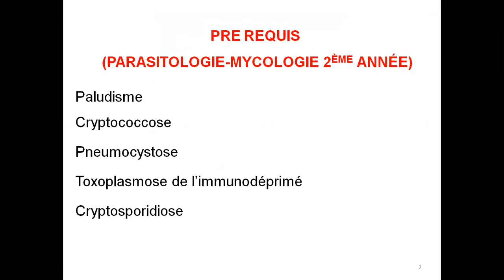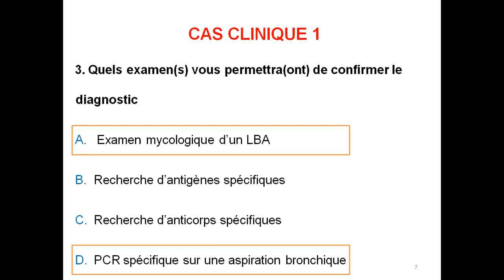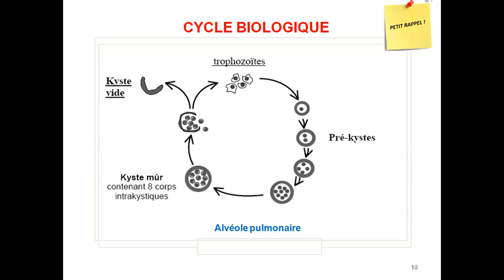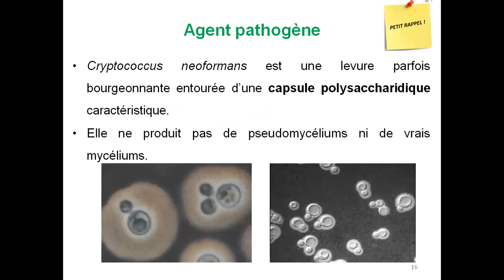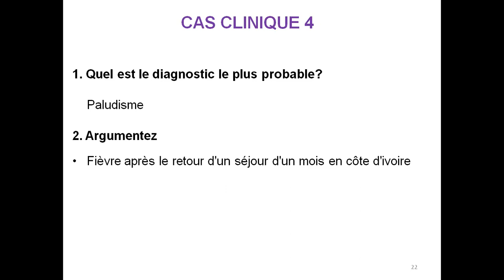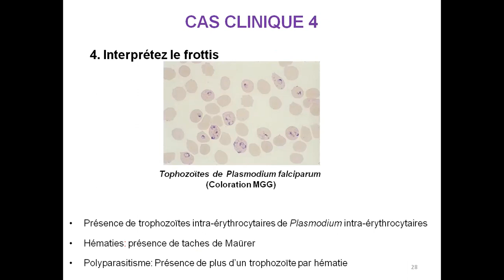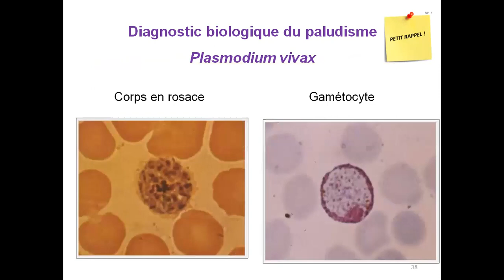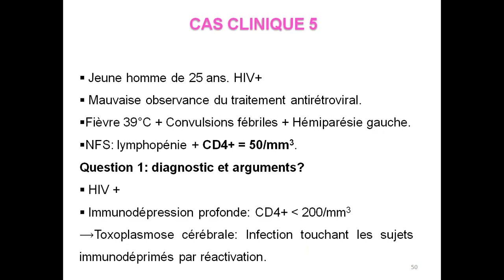Atelier mycoses opportunistes Paludisme